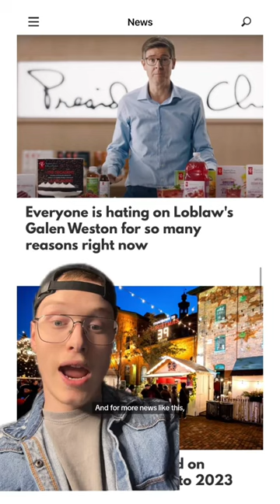Everyone is Hating on Galen Weston